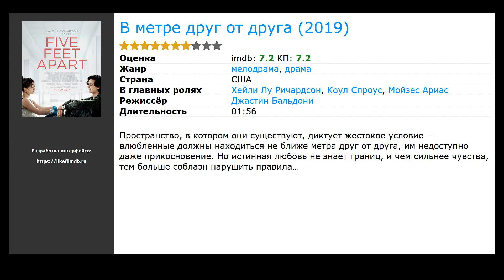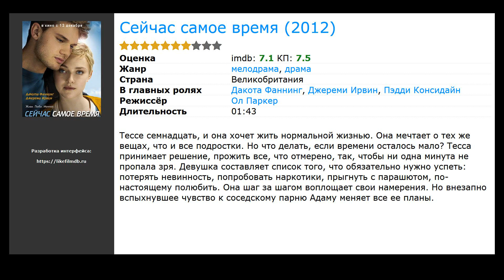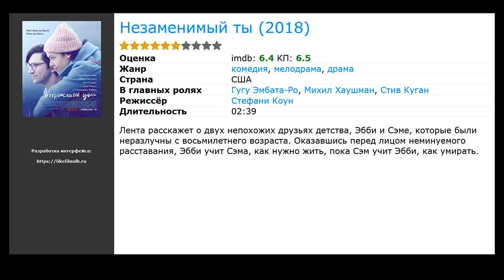Фильмы про неизлечимо больных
Список лучших фильмов про неизлечимо больных людей, отобранных посетителями нашего сайта:

00:10 В метре друг от друга (2019) / жанр: драма, мелодрама / в главных ролях: Хейли Лу Ричардсон, Коул Спроус, Мойзес Ариас
00:30 Виноваты звезды (2014) / жанр: драма, мелодрама / в главных ролях: Шейлин Вудли, Энсел Элгорт, Лора Дерн
01:01 Сейчас самое время (2012) / жанр: драма, мелодрама / в главных ролях: Дакота Фаннинг, Джереми Ирвин, Пэдди Консидайн
01:36 Полночное солнце (2018) / жанр: драма, мелодрама / в главных ролях: Белла Торн, Патрик Шварценеггер, Роб Риггл
01:58 Незаменимый ты (2018) / жанр: драма, мелодрама, комедия / в главных ролях: Гугу Эмбата-Ро, Михил Хаушман, Стив Куган